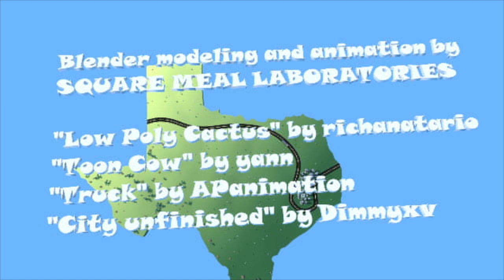Texas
Read along with Rocknoceros as they sing about the Lone Star State in this up-tempo country rocker from the "Plymouth Rockers" CD.